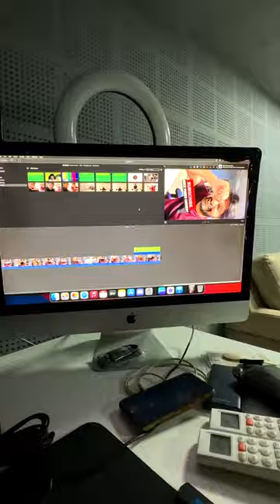Police ne Pakad Liya